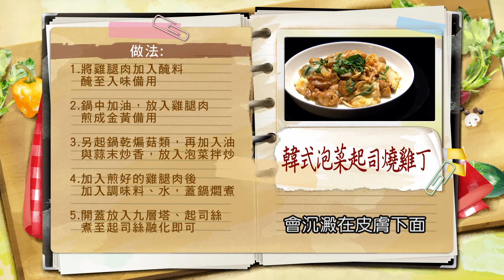溫國智：【泡菜】選這種！炒「雞肉」首先要「軟嫩」這樣醃！特殊組合新口味：韓式泡菜起司燒雞丁【健康好生活】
38頻道 年代MUCH台
每周一 ~ 周五